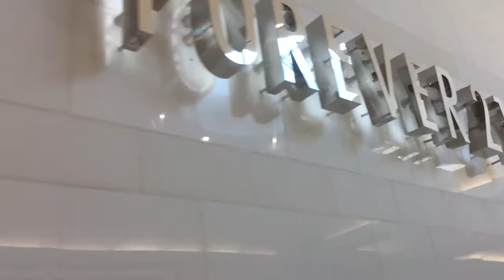Shopping with Mama + Watching The Bachelorette | Page Danielle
Shopping with Mama!

/// PLAYLIST SUGGESTIONS ///

MUSIC